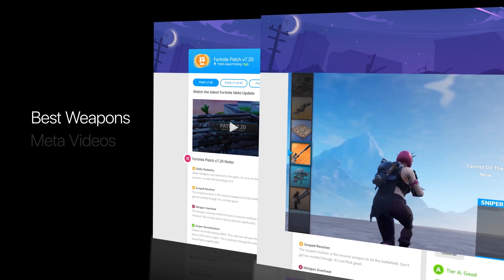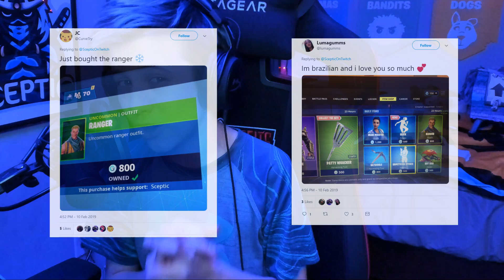I 1v1'd someone with a 27 K/D in Fortnite, Do Stats Matter??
In this video Sceptic is going to break the controversy of 'Do Stats matter'

►If you didn't know my creator code is how I fund my giveaways, I give all the money I get from it to you guys! make sure to use code - Sceptic

►Soon there will be another Tfue and maybe Ninja video!

What Fortnite battle royale is...

Fortnite Battle Royale, a free-to-play battle royale game where up to 100 players fight in increasingly-smaller spaces to be the last person standing. It's the best Battle Royale out there! In my channel, you will witness best snipes and outplays from my own stream. Also new skins, full game-plays & updates. Some of my favorite Fortnite players are Tfue (Faze Tfue) Dakotaz (Dark) H1ghsky Tsm_myth Tsm_daequan Daequan Ninja cloakzy TSM Liquid and faze. The support is crazy and I love it. It makes me want to upload more videos like gameplay and tutorials. I also like chap and 72s. Fortnite is the best game out there! Always takin the victory royales... If you want to see COD / Call of duty blackout. LET ME KNOW!

I make these videos to make people laugh and put a smile on their face. The purpose of these videos are to entertain. If you find anything wrong with them; or do not enjoy them, that’s okay. You don’t have to watch, they aren’t for everyone. Much love to all, thank you for your support ❤️